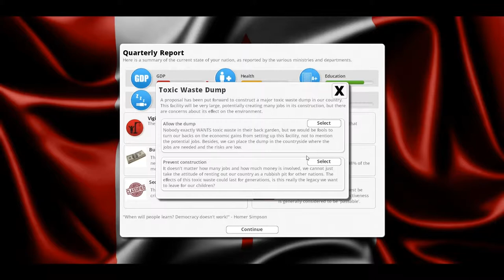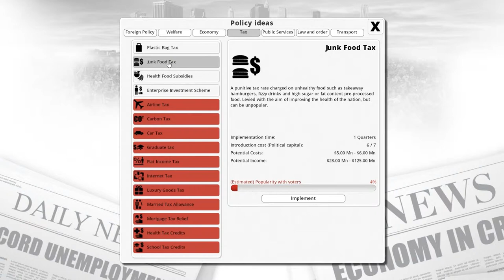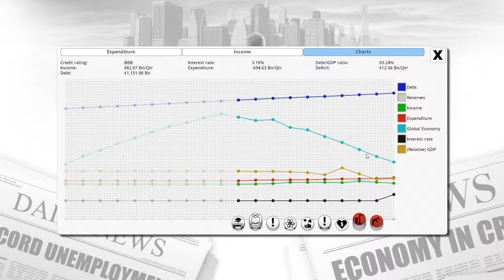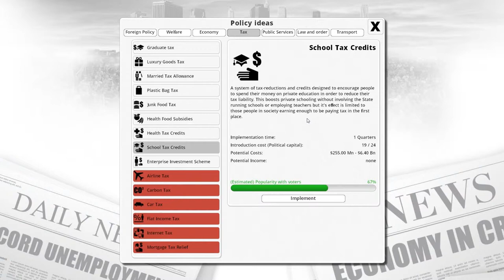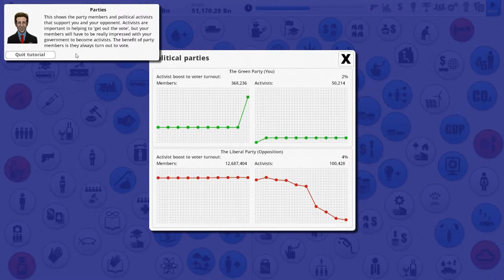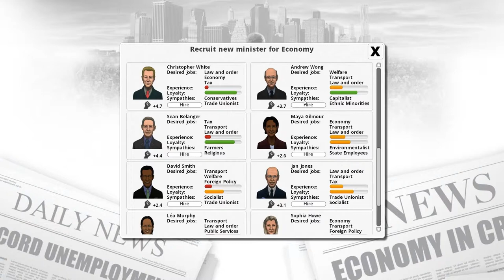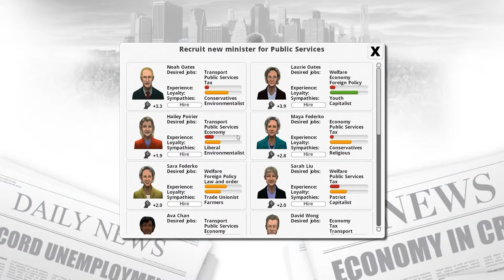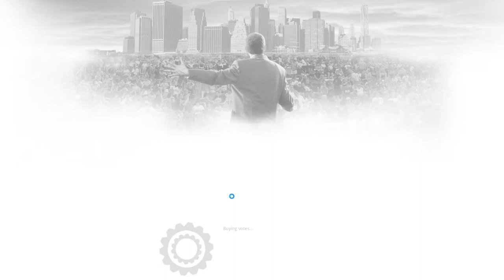Democracy 3: Canada Goes Green! [Part 3]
This is my let's play of Democracy three, attempting to run things as the green party would.